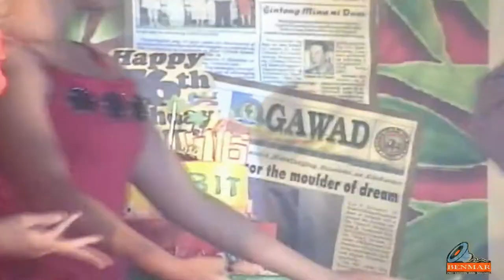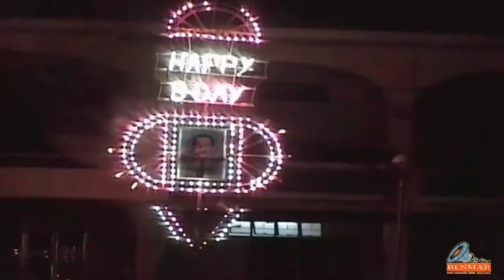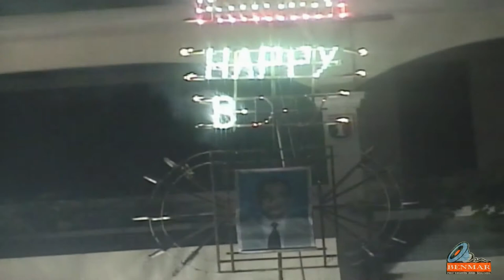GURONASYON @ 76 (2010) FULL VIDEO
WE OFFER:

LIVE STREAM
LEDWALL
CAMERA LIVEFEED
SOUNDS
LIGHTS
VIDEO RECORDING
AUDIO RECORDING
BAND SET-UP
TV WALL
PROJECTOR SCREEN